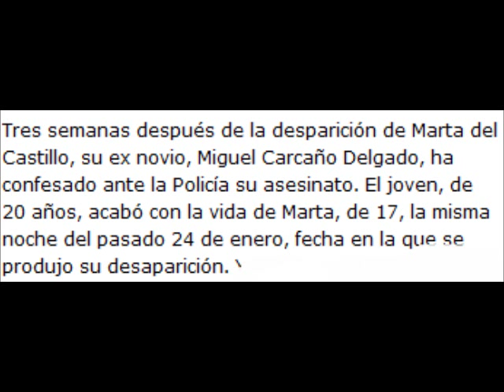Marta Del Castillo!.wmv